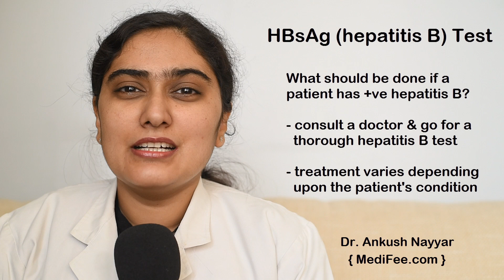HBsAg (Hepatitis B Surface Antigen) Blood Test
HBsAg is a hepatitis B surface antigen test that helps detect presence of hepatitis B virus. Watch as Dr. Ankush illustrates about this test, how this test is interpreted and what exactly chronic or acute infection mean.